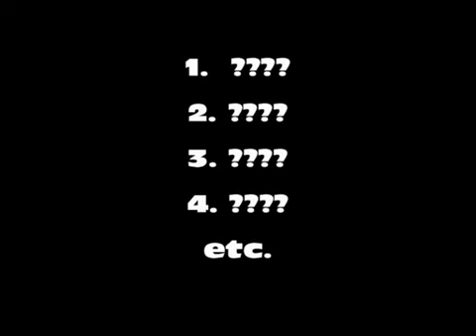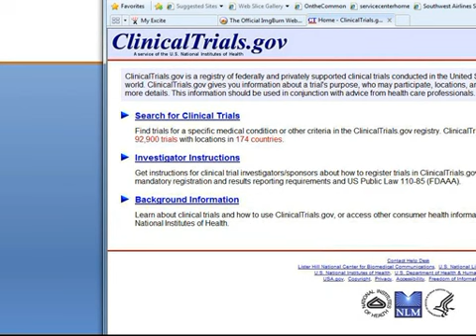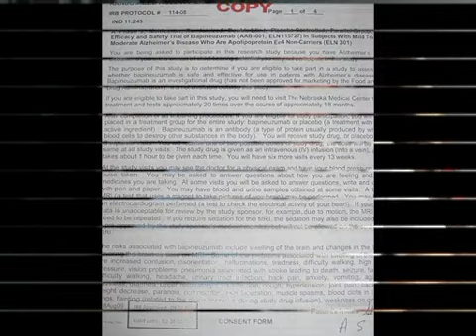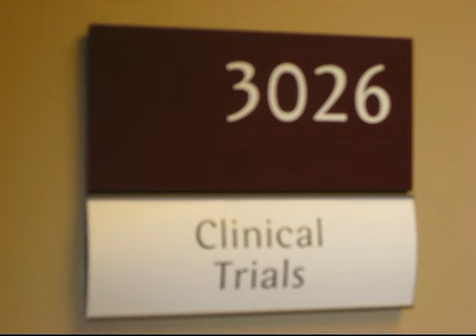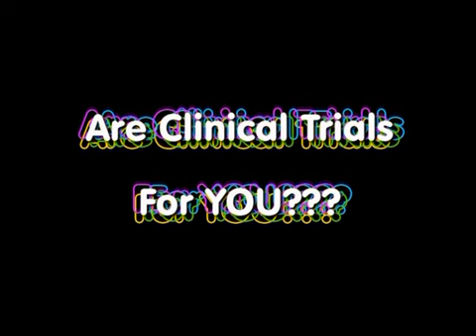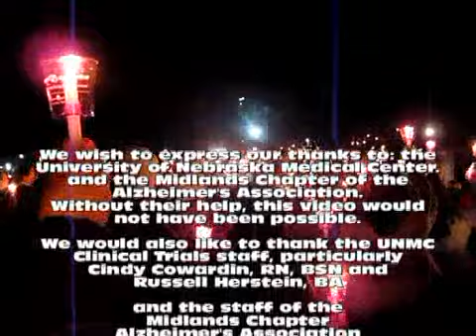An Introduction to Clinical Trials - What's it like??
OurClinicalTrial.info

This is a video about clinical trials using the trial that we have been in for over two years as an example. We've found that many people who might be eligible to participate in a trial are reluctant to do so because of preconceived and often absolutely incorrect notions of what it might involve. Through the video we hope to help break down barriers and encourage people to make that first call for more information. For potential clinical trial candidates, medical professionals.